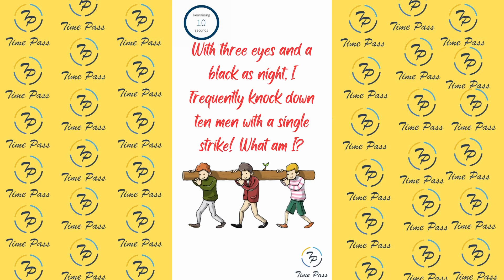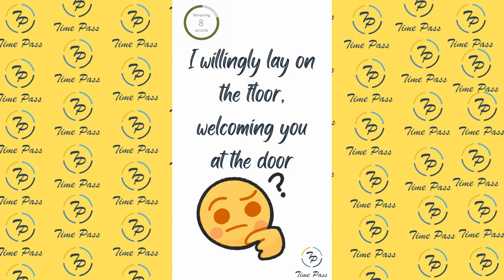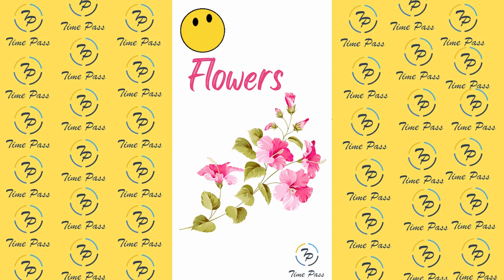Time Pass :) Fun Time 19 Sunday Funday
Learning/Knowing things with Happiness :)